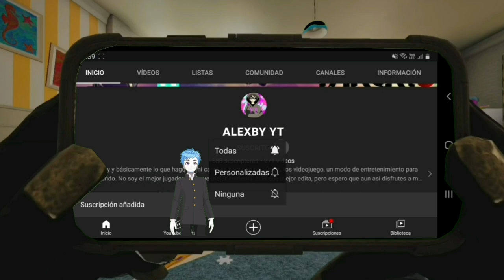Le Ganamos Por Muy Poco Al Dúo Chaneque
link de los participantes de este vídeo

RosterNova

Moonknight

😂IGNORAR😂
parodia Loquendo
gta sa
gta 5
loquendo
7u7
7w7
xD
lol
Prisila
pak dem
AnyelMods :V
 @SYAL DYZEN PLAY
ALEXBY YT
Jack1420
TheGamerFun
loquentuxo
alexby yt
Trolencio911,
Minecraft,
 GTA,
GTA IV,
GTA V,
Post Malone,
Gama Alta,
Gama Baja,
 Gama Media,
SICKO MODE,
Travis Sccot,
 Free, Gratis,
vegetta777
alexby11
willyRex
luzugames
Neffa
Laxxus
Nexxus
estefania
RusitoFan
 XD, CNN,
Noticias último momento,
 Live,
 Arigameplays,
El Ded, Natalan,
Rodezel,
 Rodezel 2.0,
Fornite,
 Loquendo,
Especial,
 Subs gratis,
 El Rubius OMG,
Will Smith,
Dross,
MAUU,
PUVLO,
8D